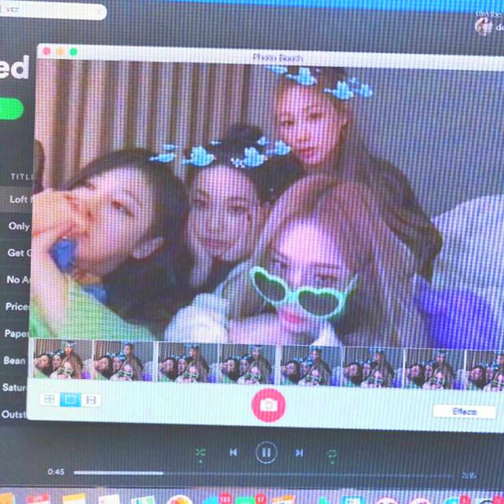[SOLD]Miraie x maknae x yandere Type Beat - "Edge" (Prod.Kukyo icey)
This beat is sold out. Can't use this beat
독점판매로 인한 판매중지, 사용불가합니다

Miraie,maknae,yandere,waifu,Lilac,Miraietypebeat,Maknaetypebeat,yanderetypebeat,typebeat,
kukyoicey